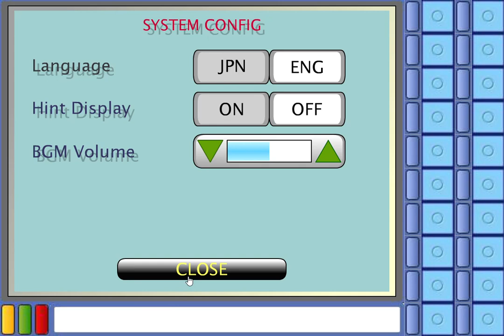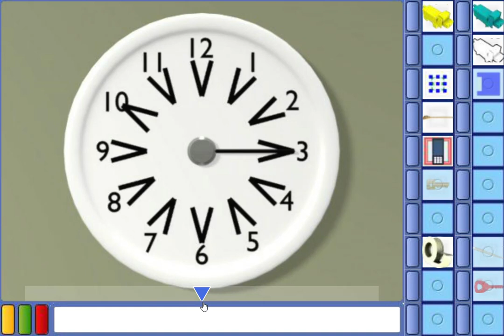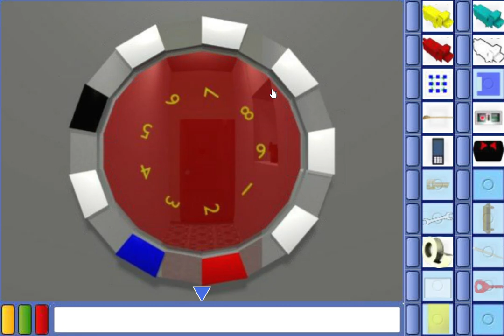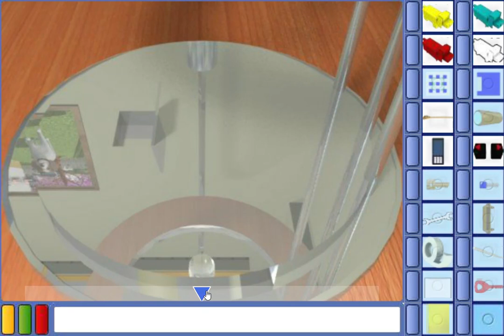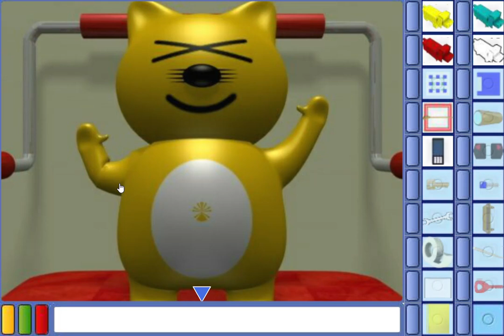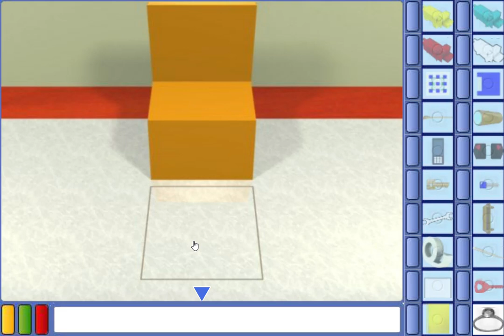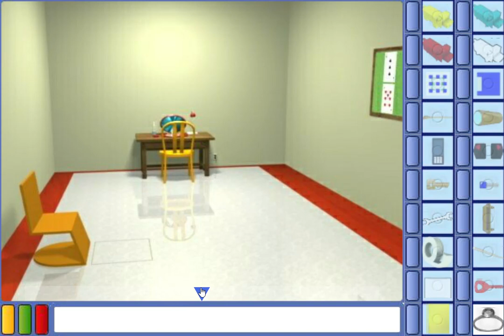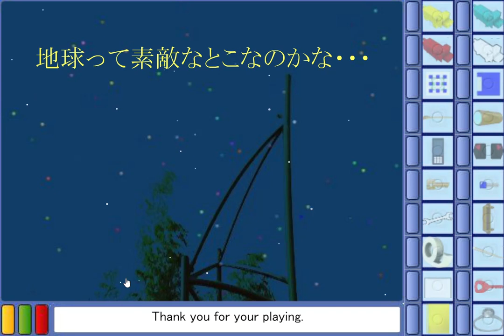[Hilgreed] P-Diver Walkthrough